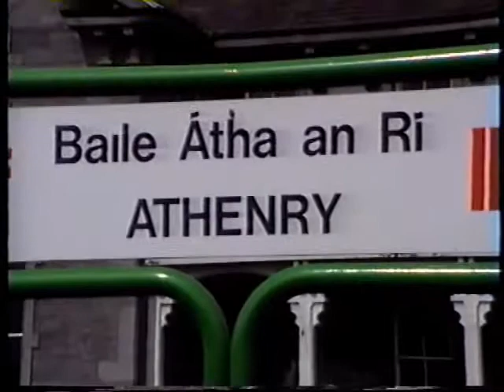Galway to Athenry Westrail Steam Train 1992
Westrail 90 Steam Train 1992. Rebuilt Steam Engine, travels from Galway to Athenry. Starts Galway.  ATHENRY FOOTAGE FROM: 24.06. Among crowd present on platform in Galway is Pádraic McCormack Mayor of Galway; The President of Westrail; Minister Maire Geoghegan Quinn, Minister for Transport and Tourism; Charles Lynch. Lots of steam sounds drowning out the speeches in Galway! All 120 passengers aboard, train pulls out of station, and off to Athenry.  Huge crowd in Athenry Station awaiting arrival of steam train. Fr Michael O'Malley (curate Athenry) speaks, outlining the Westrail project, and thanking people involved, including members of the Athenry community .  47 Members of the De Birmingham Family, founders of Athenry Town,  over on holiday from France are there too including the 22nd Baron, Jean De Birmingham.  Maire Geoghegan Quinn speaks in Athenry too.  Video by Richard Murphy.